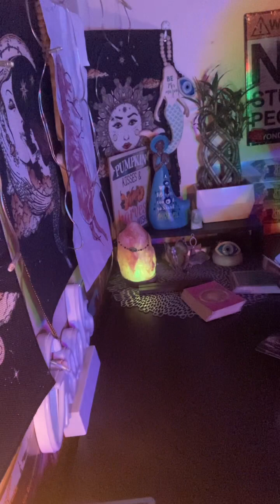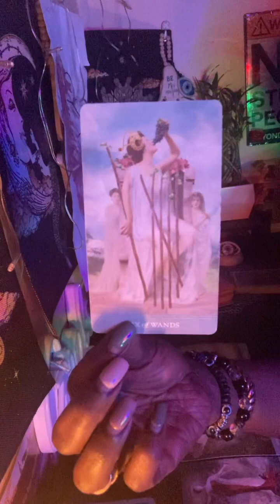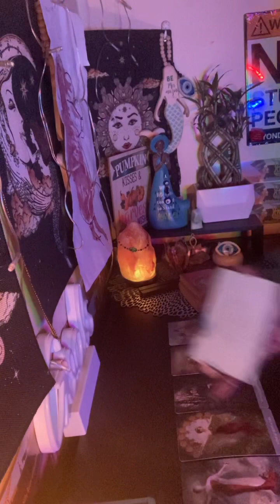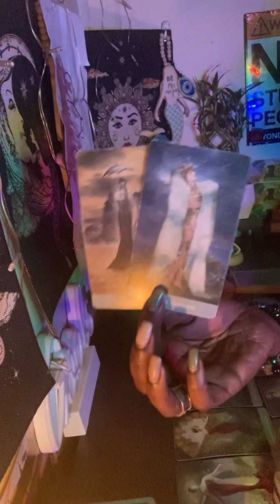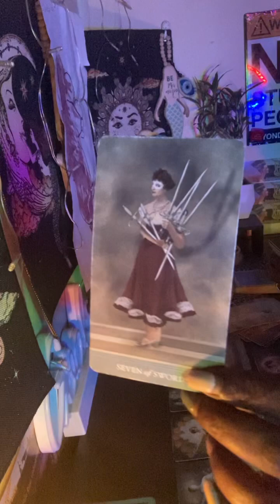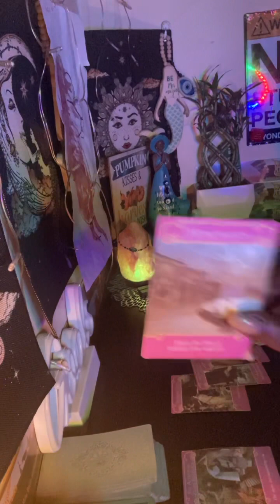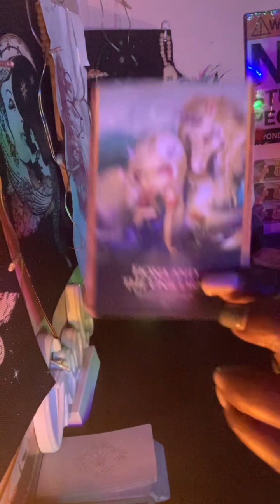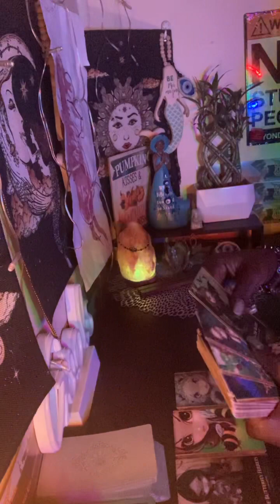FIRE SIGNS🔥df karmic Justice being#served#deceptive got yall nowhere#poverty#dropped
Hey Loves! 🧿I don't own copy rights to any songs I don't give any
permission for any one to copy my work and I don't
receive or give permission for anyone to do any
spellwork on me or my family or channel periodtttt.
🧿DECEMBER SPECIAL ON READINGS $30.00
MEDIUMSHIP READINGS AVAILABLE ALSO🧿
Email only@QUEENUNIVERS7777 to get a personal
©I will never request or reach out to anyone so don't
get deceived by any copycats or scammers🧿